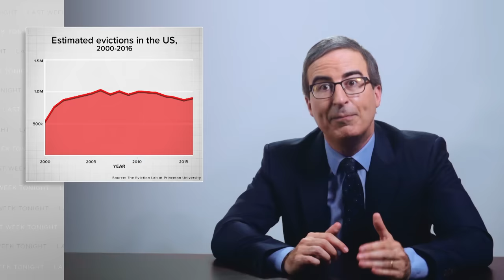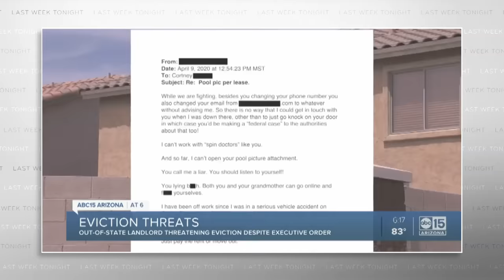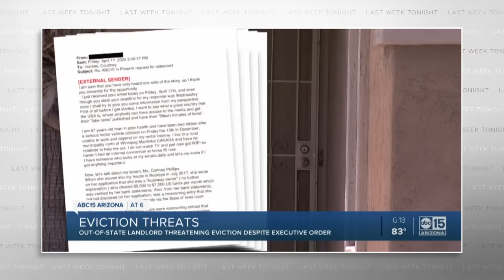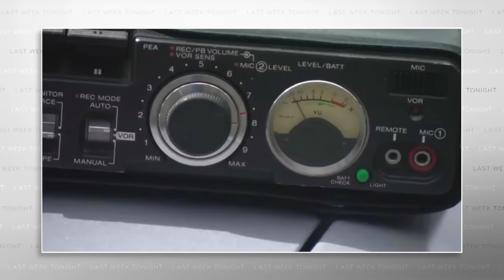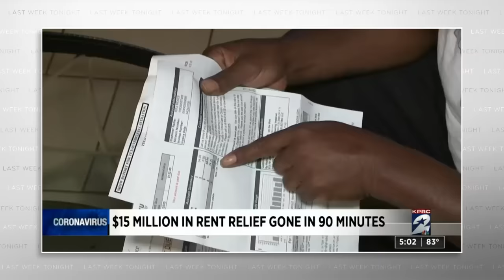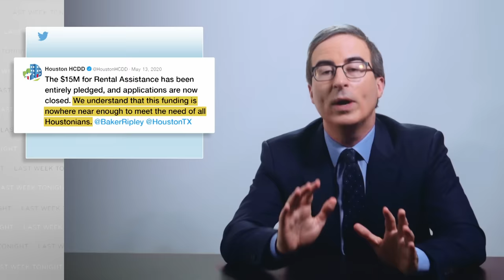Coronavirus IX: Evictions: Last Week Tonight with John Oliver (HBO)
With evictions set to rise due to the economic fallout caused by the coronavirus, John Oliver discusses the long struggle with housing in the US, why it’s gotten worse in recent months, and how to prevent an escalating crisis.